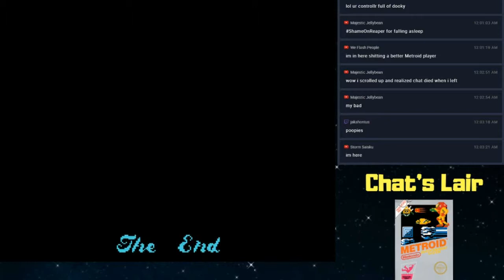STREAM HIGHLIGHTS: Metroid NES Mapless Run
I wonder how many content IDs we're going to get because of all the Toad karaoke we did. Also, man, is Urban Dictionary the go-to spot for the world's saltiest wannabe shit-talkers? Because it's either that or terrible, terrible sex moves.